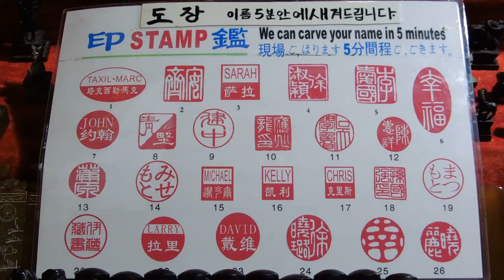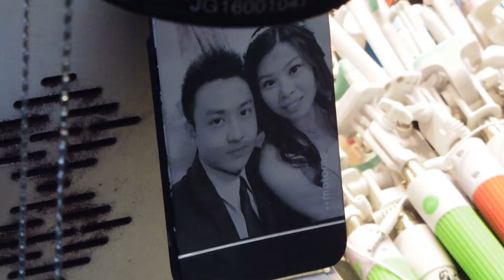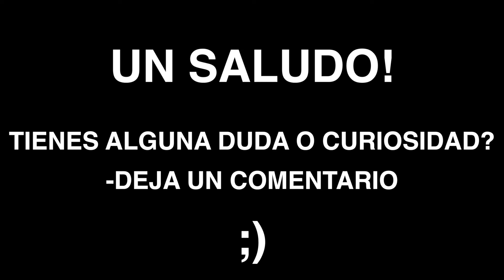Shanghai Top 3 - Casas tradicionales en Tian Zi Fang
Entre las atracciones turísticas a destacar en Shanghai está Tian Zi Fang, un conjunto de calles estrechas que conservan el estilo tradicional chino.
Lo que antes eran casas, ha sido convertido el tiendas de productos artesanales y pequeños bares y restaurantes.